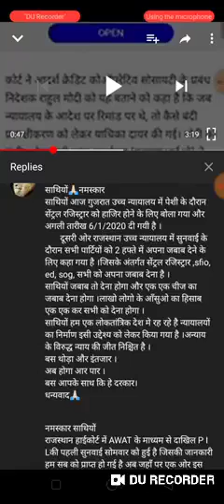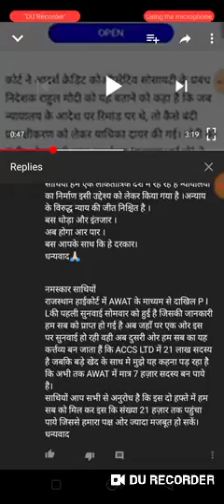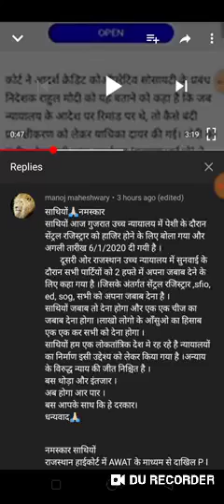Adarsh society news adarsh coo society news today